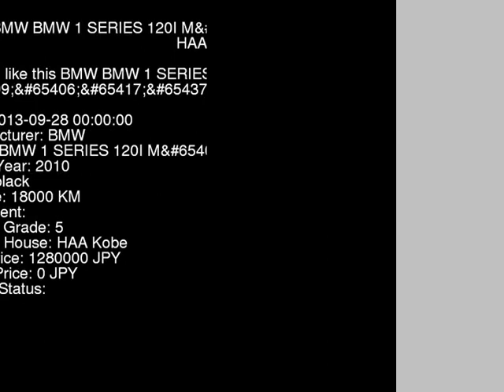2010 BMW BMW 1 SERIES 120I_MP_ UD20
the Authority on JDMs since 2007!  . Details on this car from auction in Japan